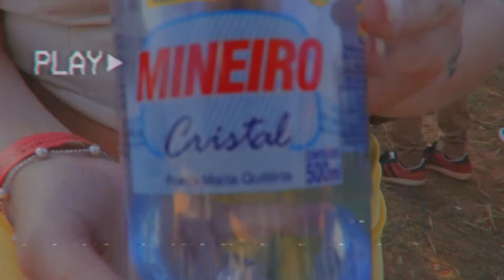Djonga em Uberlândia - Baile Amor